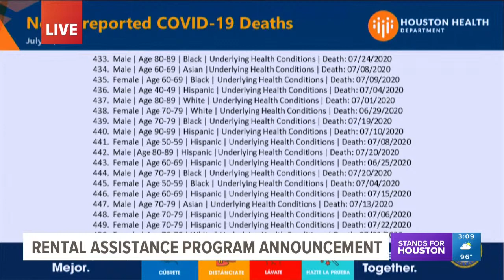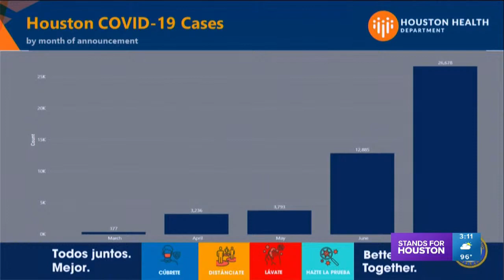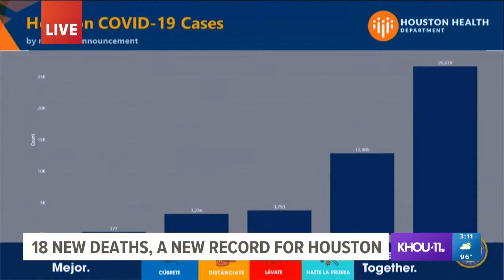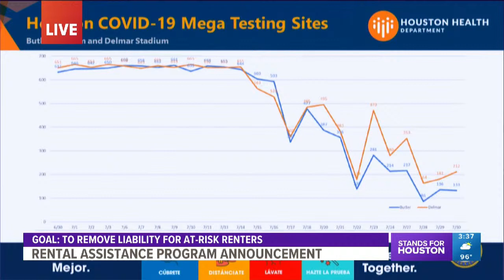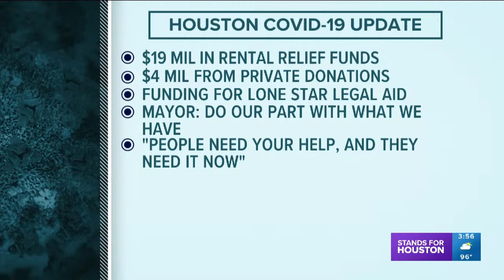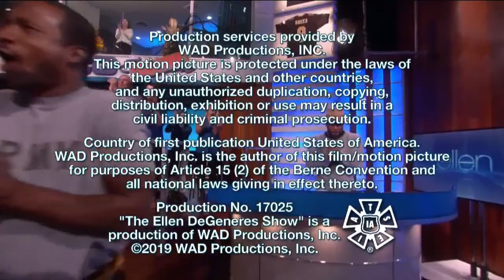Mayor Turner discussing Houston rental assistance program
Houston Mayor Sylvester Turner is discussing the city's rental assistance program, as will give an update on the city's fight against COVID-19.